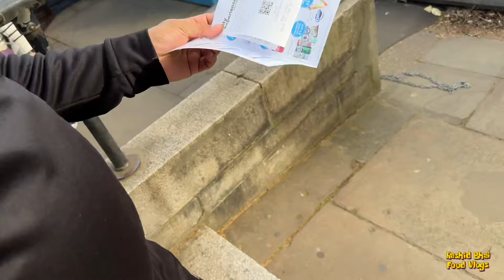London Tour Vlog Part 1 | Exploring London | A Day With Me In London | لنڈن کے خوبصورت نظارے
London Tour | London Travel Vlog | Spring London